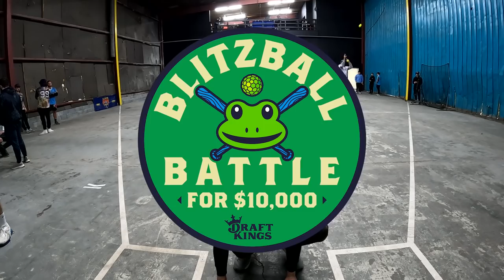Forgotten Rotten vs MLW Snakes | Blitzball Battle | Game 2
New DraftKings players use promo JOMBOY to get a deposit bonus up to ONE THOUSAND DOLLARS with their first deposit.

(Please allow 3-4 weeks for the production and shipment of your custom jersey).

Check out the Blitzball YouTube channel and their video featuring the best Blitzball players in the nation!

If you or someone you know has a gambling problem, crisis counseling and referral services can be accessed by calling 1-800-GAMBLER (IL/IN/MI/NJ/PA/WV/WY), 1-800-NEXT STEP (AZ), 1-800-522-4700 (CO/NH), 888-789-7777/ (CT), 1-800-BETS OFF (IA), 877-8-HOPENY/text HOPENY (467369) (NY), call/text TN REDLINE 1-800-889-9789 (TN), or 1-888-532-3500 (VA). 21+ (18+ NH/WY). Physically present in AZ/CO/CT/IL/IN/IA/MI/NH/NJ/NY/PA/TN/VA/WV/WY only. Min $5 deposit. Bonus requires 25x play thru. Bonus paid out in the form of site credits. New customers only.